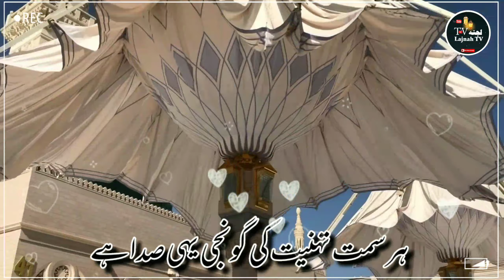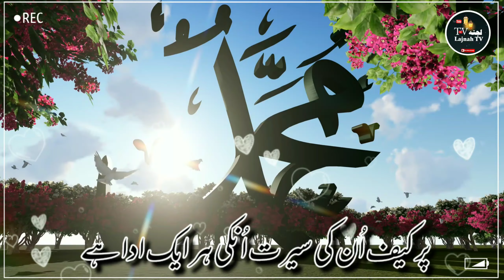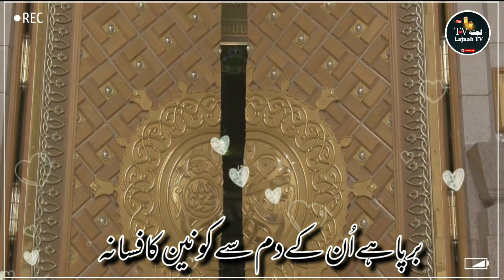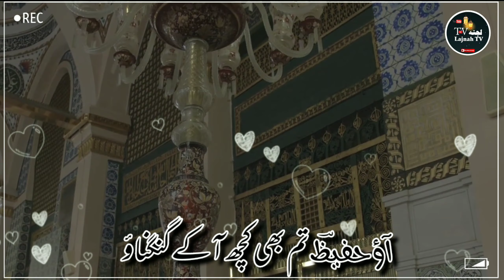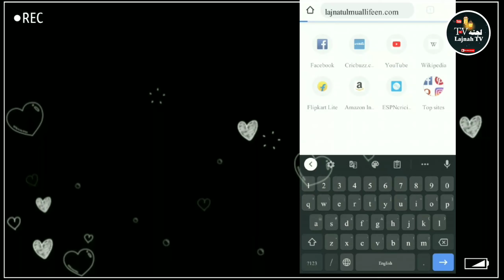Hubb-E Rasool-E Akram Par Shandar Tahniyati Nazm |Mufti Hafizullah Hazfiz Qasmi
Video Edited by: Shaikh Saleem Malik

Managed by: Hamid Akhtar Sherwani

Directed by: Shamsheer Ahmad Qasmi

Special Thanks: Ajmaeen Azmi, Aasim Tahir Azmi, Mudassir Azmi

hubbe rasoole Akram
islamic naat
Best Urdu nazm